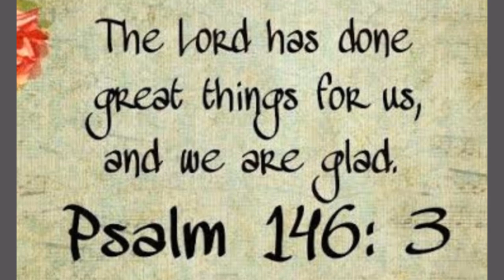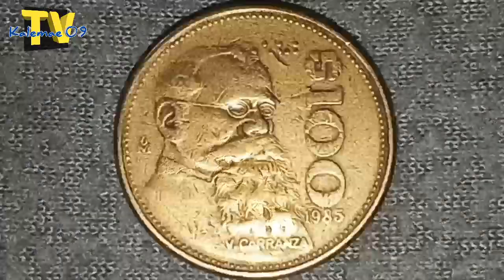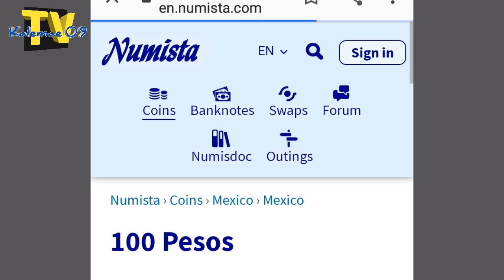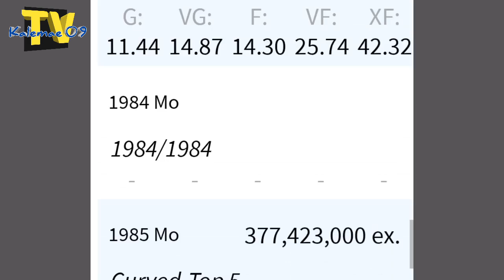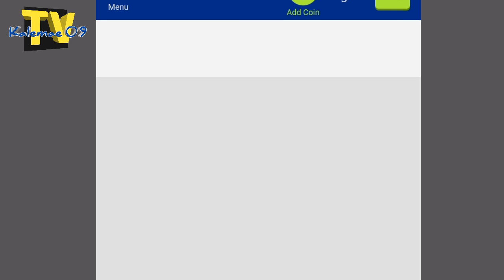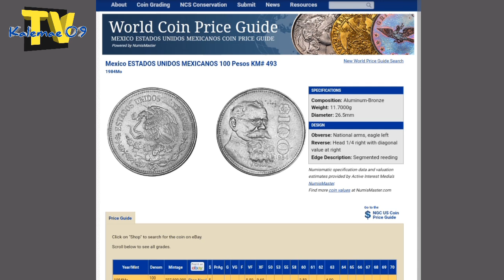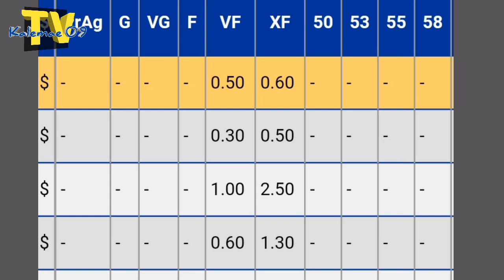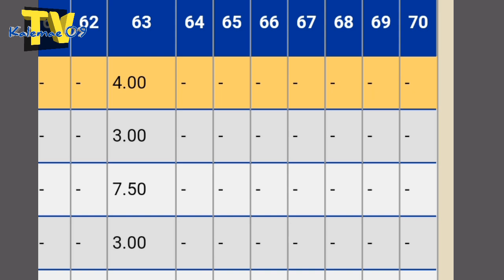1985 $100 coin USA /Mexico | KAALAMAN